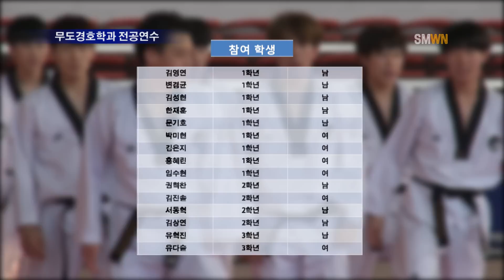중국 천진 무도학과 무도시범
선문대학교 무도경호학과 학생들의 2014년 마무리와 2015년새해의 시작은 특별했습니다.
바다 건너 중국의 7개의 도시를 돌며 우리나라 고유 무술인 태권도 공연과 함께 [문화연수까지, 약 한 달간, 중국에서  생활을 하며 머물렀습니다. ]
이 프로그램은 전공연수 프로그램으로 학생들의 전공인 태권도 공연을 펼쳤습니다.
  참여대상은 전공연수인 만큼 무도경호학과학생들을 대상으로 진행됐고, 총 15명의 학생들이 참가하게 됐습니다. 12월 22일 인천공항을 출발하여 북경에 도착, 내몽고, 심양, 천진을 거쳐 상해까지 총 7개의 도시에서 공연을 진행했습니다, 공연 전, 후로는 틈틈이 연습을 하며 빠듯한 일정을 보냈습니다. 무도경호학과의 15명의 학생들은 공연과 함께 내몽고박물관 견학, 다른 사범대학과 교류, 등 많은 문화교류를 통해 중국의 문화와 태권도 시장을 알아보는 행사도 함께 있었습니다.
  돌아오는 날 까지 공연을 소화해내는 학생들의 얼굴에는 피곤함이 아닌 우리나라 문화를알리고 있는 스스로에게 기쁨을 느끼고 있는 것 같았습니다.
이상 Sun Moon Weekly News 이예림기자 였습니다.